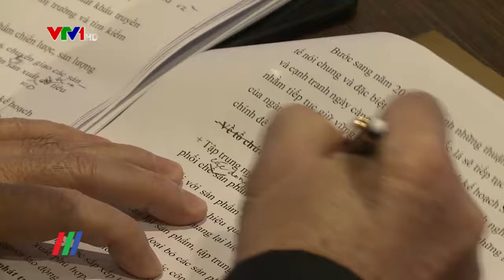Tổng Công ty thuốc lá VN Vinataba tổng kết 2017 – phương hướng kế hoạch triển khai hoạt động 2018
Năm 2017, với sự chỉ đạo sát sao của Chính phủ, Bộ Công Thương và các Bộ ngành có liên quan, cùng với việc đẩy mạnh công tác quản lý, đoàn kết trong nội bộ, tập trung sản xuất kinh doanh nỗ lực khắc phục khó khăn.v.v. Tổng công ty thuốc lá Việt Nam vinataba đã hoàn thành tốt và vượt kế hoạch đề ra...